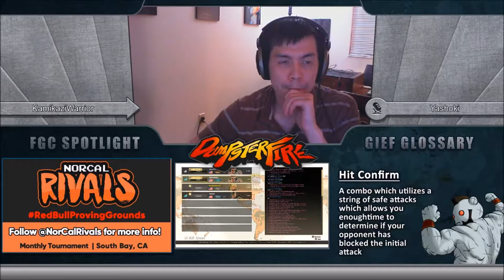Grandfinals - ChrisCCH vs SplicedHelix